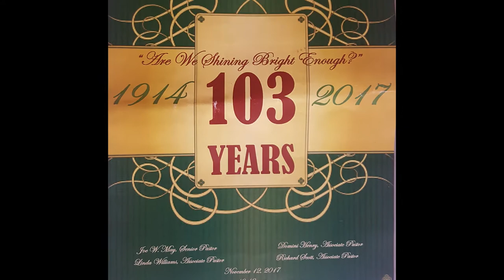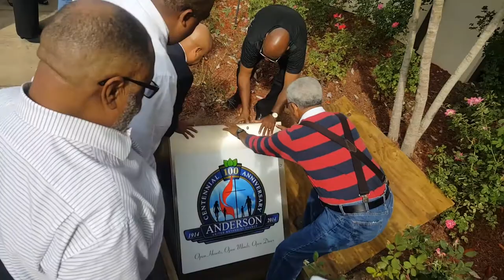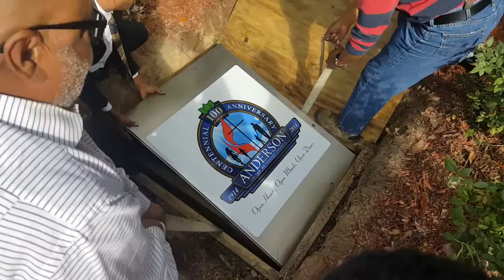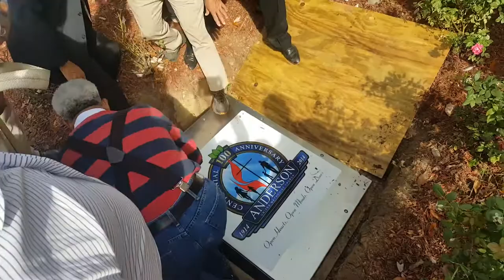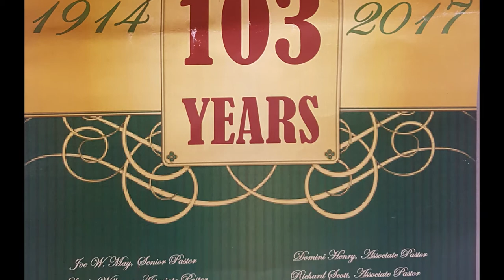AUMC 103 Year Anniversary Time Capsule